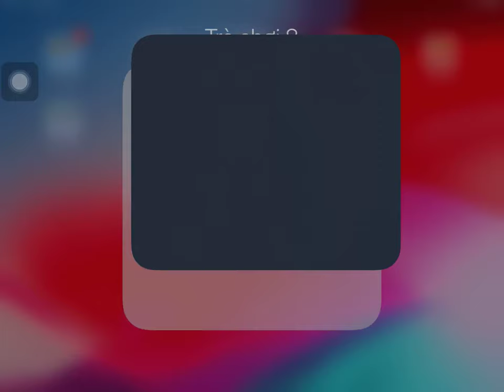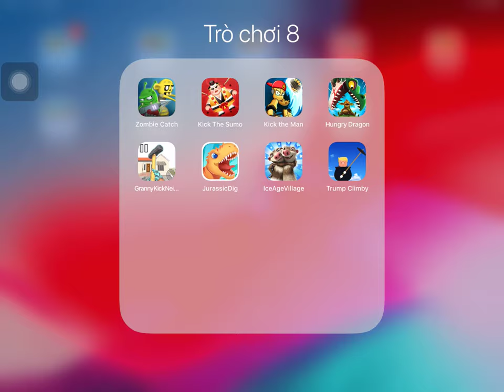Zombie Catch,Kick The Man,Kick The Sumo,Hungry Dragon,Granny Kick Neighbor,Jurassic Dig